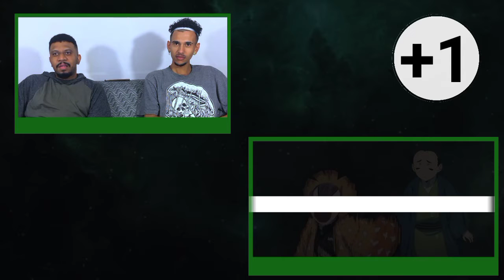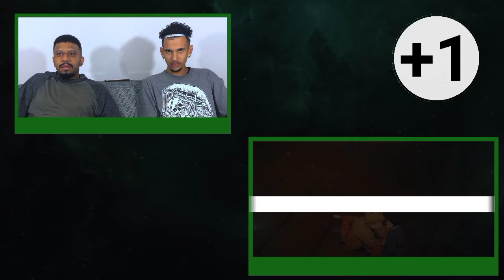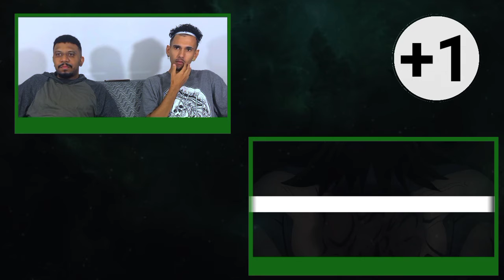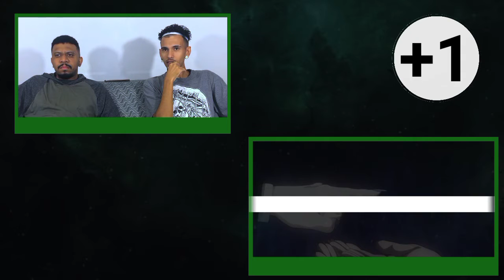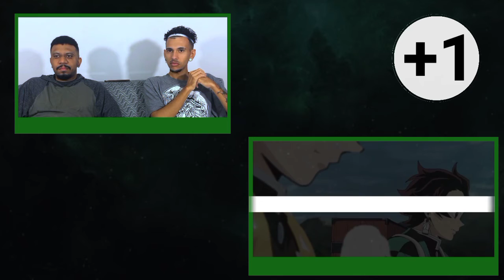REACT - DEMON SLAYER EP 12 (kimetsu no yaiba) ZENITSU E SUA RESPIRAÇÃO DO RELÂMPAGO ⚡️| só + 1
Família, como vcs sabem agora começamos uma nova saga no canal, acompanhando esse anime fantástico, vcs indicaram e nós
estamos trazendo, fiquem hoje com mais esse episódio espero que gostem.

EP 12 - JAVALI MOSTRA SUAS PRESAS E ZENITSU DORME

SEM SPOILER

ASSISTINDO DEMÔNIO SLAYER | ASSISTINDO KIMETSU NO YAIBA